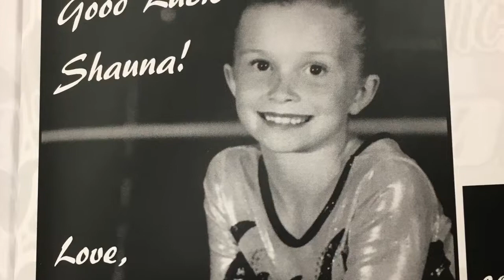2017 Hula Fest - Brookings SD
Shauna's 2017 gymnastics meet